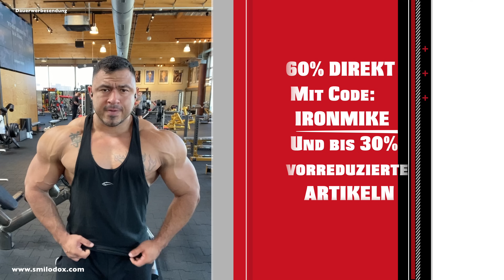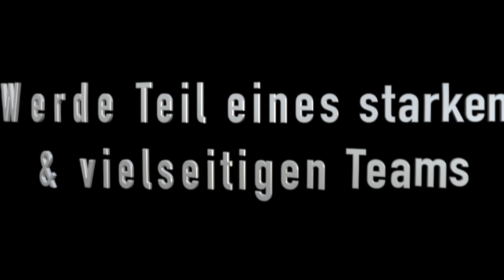Stoff 1x1: Nandrolon: Chemie/Wirkung/Nebenwirkungen/Dosierung/Stacks